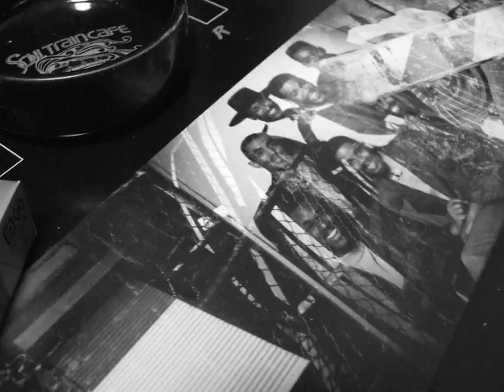396 Thug Figure